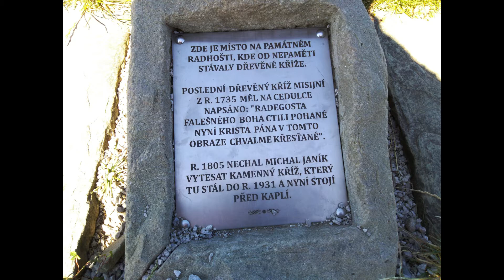Beskydy - tipy na výlet